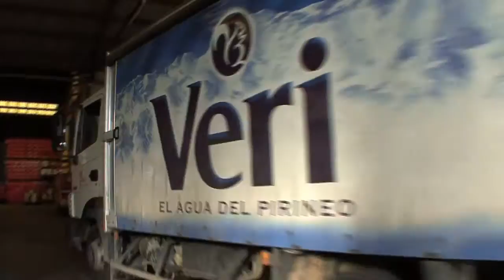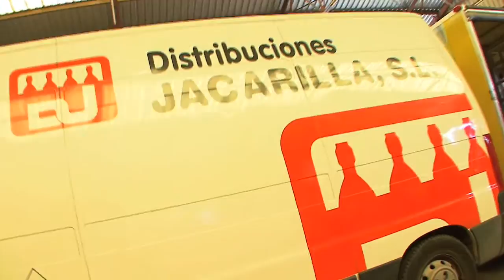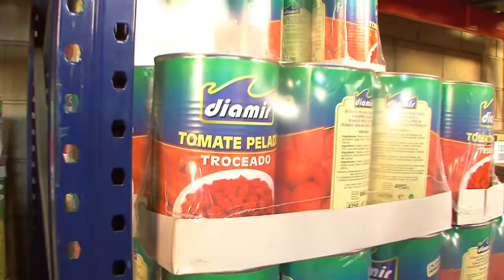Distribuciones Jacarilla - Estrella Damm - Promocion con Videos